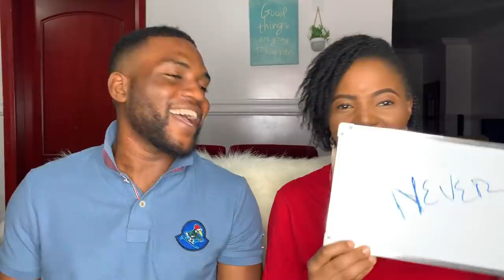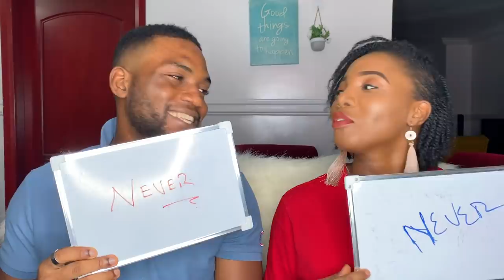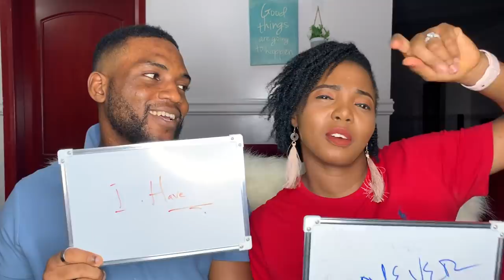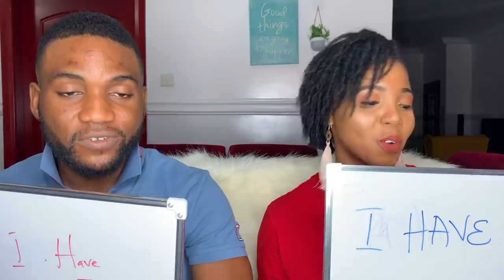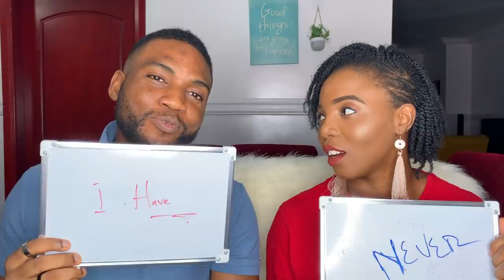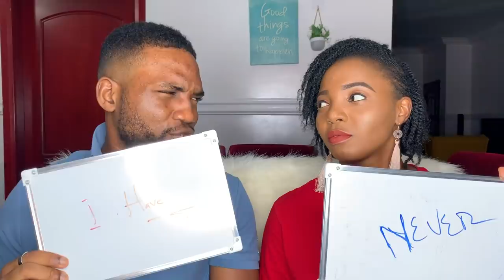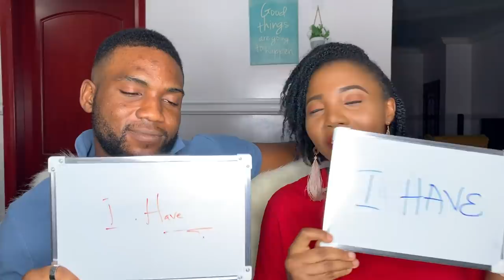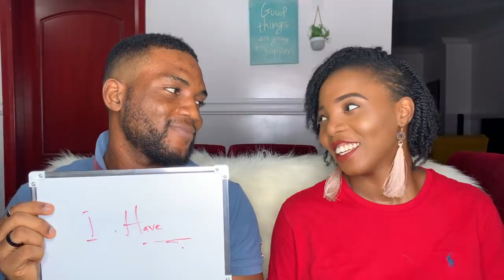SURPRISING NEVER HAVE I EVER CHALLENGE WITH MY HUSBAND || COUPLE TAG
Hey Team Solutions,

I hope you enjoy watching and learn a thing or two about us. xo